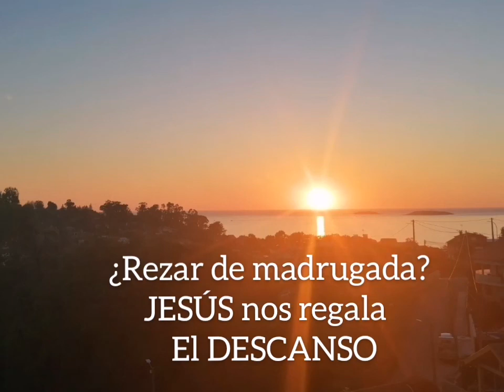LA HORA DE LA GRAN MISERICORDIA. REZAR EN NOMBRE DE JESÚS Y DESCANSAR EN ÉL.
LA HORA DE LA GRAN MUSERICORDIA